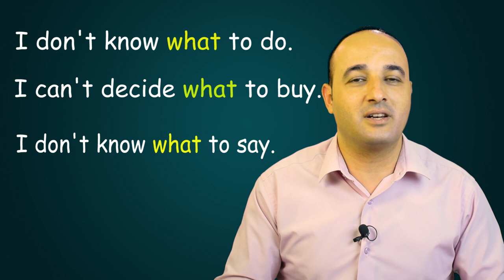شرح استخدامات كلمة what في اللغة الانجليزية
اداة استفهام لغير العاقل
ضمير لتوضيح مالا نقدر علي فعله أو ما نحتاج الي فعله
استفسار عن شىء لم نسمعه

قواعد انجليزي
English Grammar
بعض التعبيرات الشائعة والمستخدمة في اللغة الانجليزية
EASY WAY
طريقة سهلة وسريعة  لشرح بعض التعبيرات المستخدمة في المحادثات اليومية في اللغة الانجليزية:
روابط باقي الدروس:

شرح استخدام الفعل like
feel like

شرح المضاف والمضاف اليه في اللغة الانجليزية

شرح استخدام ظروف التكرار في اللغة الانجليزية

طريقة السؤال عن الوقت والرد عليه / السؤال عن الساعة / اخبار الوقت
asking for time and telling time

أسماء الاشارة في اللغة الانجليزية
this-that-these-those
Demonstrative Pronouns

الفرق بين الفعل Lose والفعل Miss

شرح استخدام الأفعال Turn & Put في جمل مختلفة

استخدام الفعل hold في جمل مختلفة ,Phrasal Verbs

طريقة سهلة وسريعة في شرح حالات if الشرطية

استخدام do & make